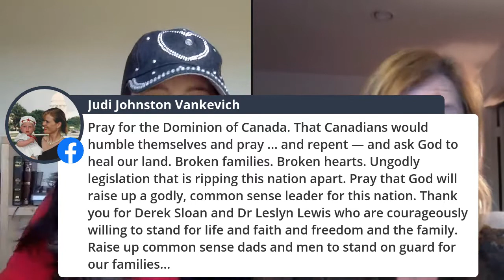Heart to Heart Hub CONVO | Stacey Collins | Sonia Curtis | July 14, 2020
A native of Hollywood, CA, Sonia Curtis experienced the baptism of the Holy Spirit in 1995 at a home church with people who walked closely with the prophet Lonnie Frisbee until his death. She has served in youth, worship and prayer ministry since 1995. She served as a youth pastor under the Apostle Al Fornis, from 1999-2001 where she experienced power, signs, and wonders. In 2001 she met the prophet Shawn Bolz, who came to watch her teach an acting class in Hollywood. Shawn prophesied over her being a front runner in Hollywood. Currently, Sonia has been serving at Expression 58 Church on the Prayer team, as well as leading a home group for the Industry Hollywood for the past two years. Sonia started Power Love and Fire Ministries in 2019 a prophetic apostolic ministry to help the saints get equipped with knowledge and power for the last days.